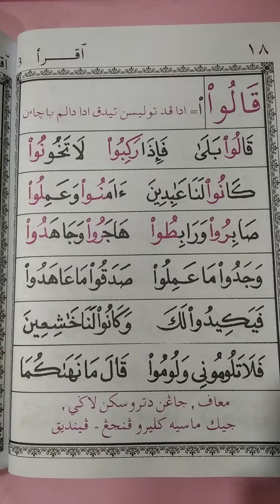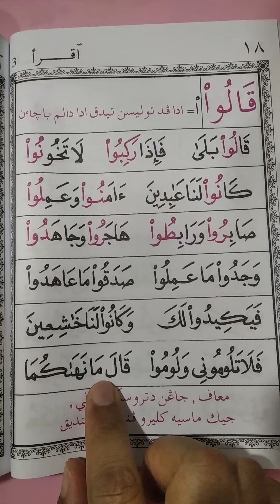Iqra' 3 ms 18